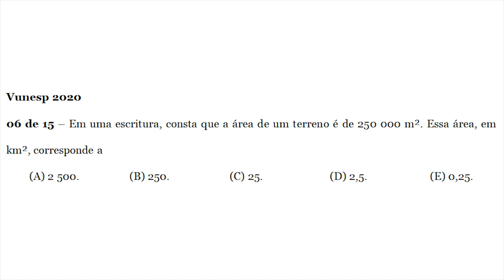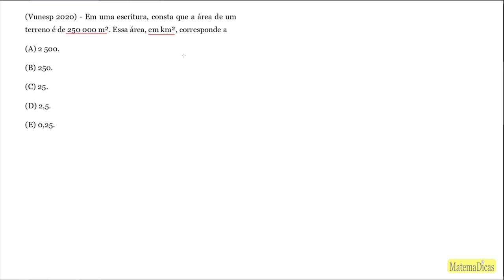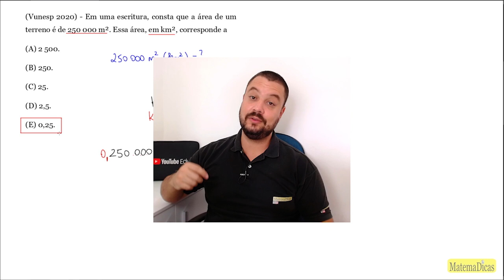Conversão de Unidades (06 de 15) – AVAREPREV – Vunesp 2020 – #0316 – Matemática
00:00 - Introdução
00:56 - Questão

Em uma escritura, consta que a área de um terreno é de 250 000 m². Essa área, em km², corresponde a
(B) 250.
(D) 2,5.
(E) 0,25.